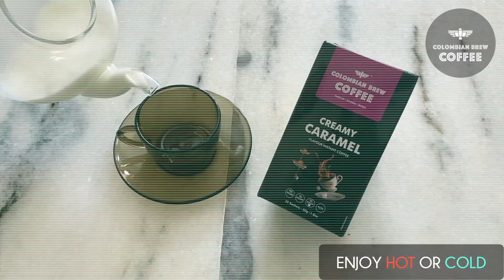Caramel Dalgona Coffee | Colombian Brew Coffee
Caramel Dalgona Coffee by Colombian Brew Coffee

Note:
Modify Ratio of Coffee : Sugar : Water to 3:3:1 if you like your coffee sweeter.

WakeUp - KickAss - Repeat